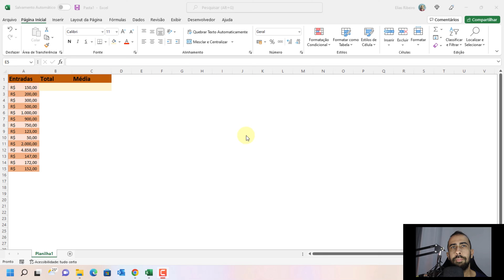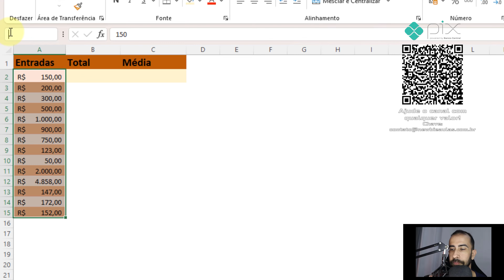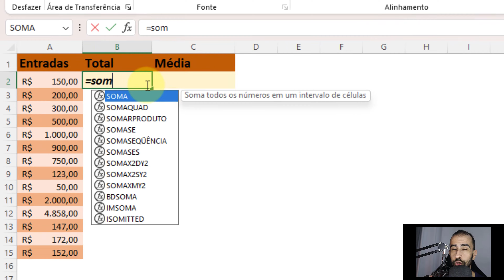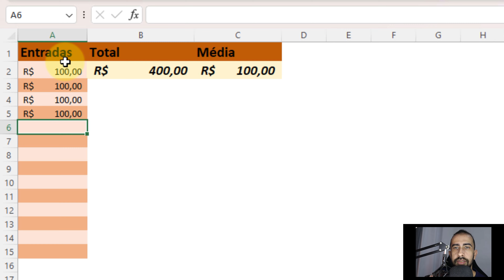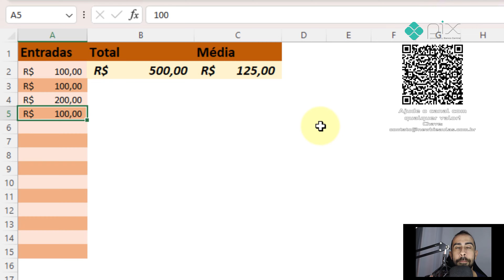🟩 EXCEL como NOMEAR INTERVALOS | Intervalos nomeados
Melhore suas planilhas de Excel utilizando intervalos nomeados. Veja como nomear intervalos no Excel e otimize suas funções e formulas com esta aula tutorial voltada para iniciantes: Excel como nomear intervalos!
Aproveite e conheça todo nosso curso de Excel online e grátis!

Partes:

00:00:00 Introdução
00:01:06 Situação exemplo
00:02:08 Nomeando intervalos
00:02:48 Aplicando a formulas
00:04:49 Finalizando